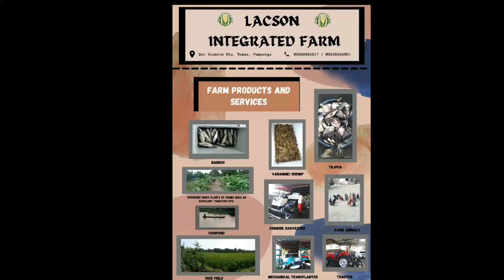Pahingain. Ang lupa para sa sususnod na pagtatanim